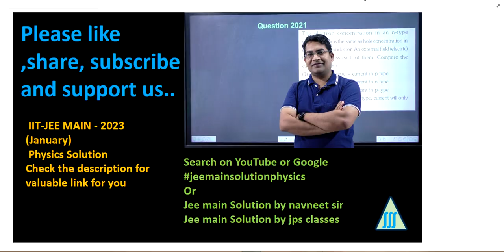An object moves at a constant speed along a circular path in a |rotational motion pyq jee mains 2023